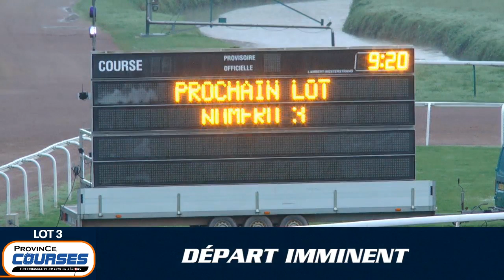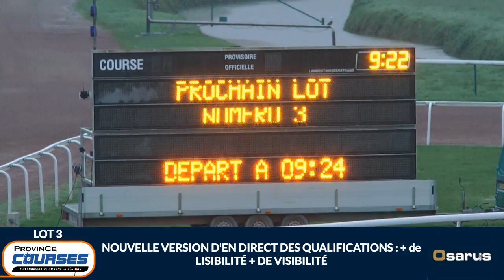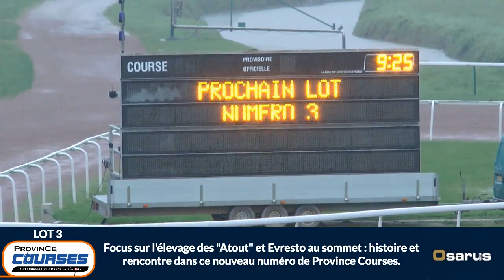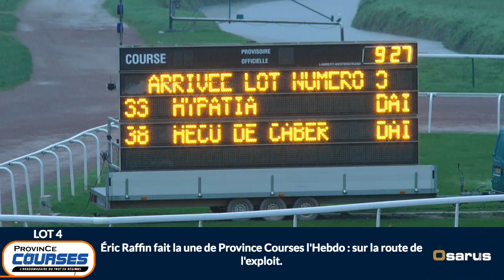Qualifications Lot 03 - Caen 15 11 2019